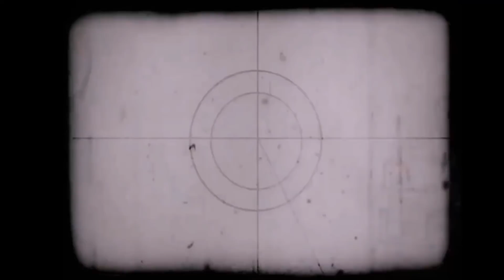Shadow People A Complete Breakdown Staring Into The Abyss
On this episode we give you a complete breakdown of shadow people and some of the theories of what they might be.